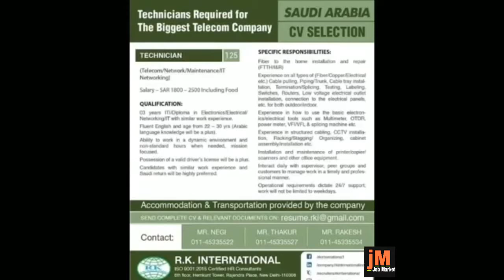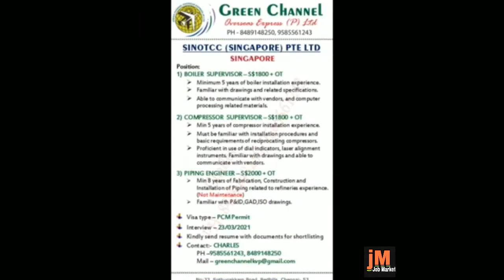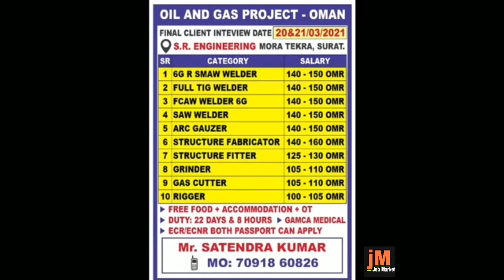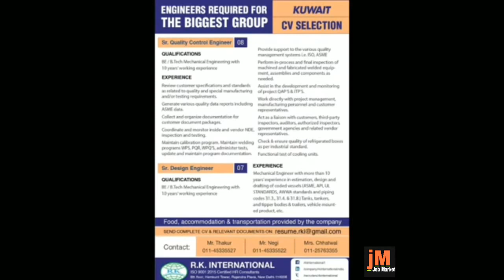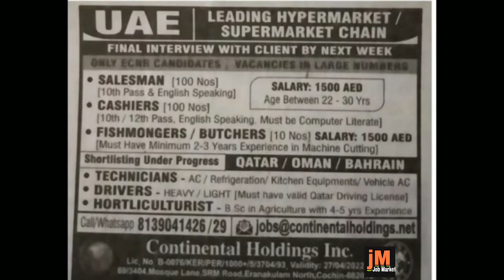#19 March 2021/Gulf Job Vacancies Today/Latest Jobs in Dubai/Kuwait/ Saudi Arabia/Qatar/Oman/Kuwait.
Nri connect
Nri Times

Abroad jobs
Qutar jobs
ascent jobs
epaper jobs
epapertimes
job epaper
ascent epaper
timesofindia accent
job ascent
ascent paper
epaper times
times of india wednesday ascent
e timesofindia
epaper. timesofindia
epaper ascent
times as
epaper times of india
the times of india ascent
times acent
toi job
times jobs india
epaper